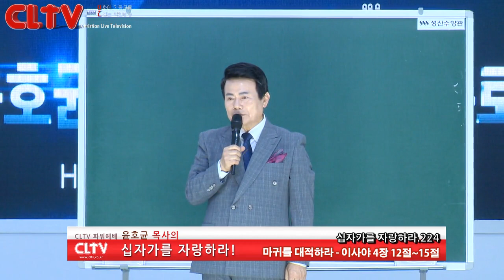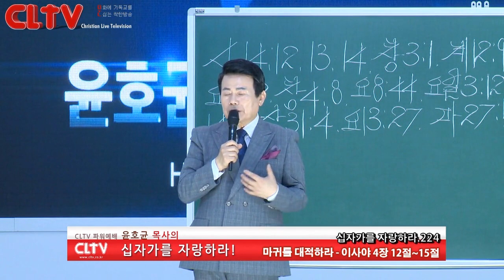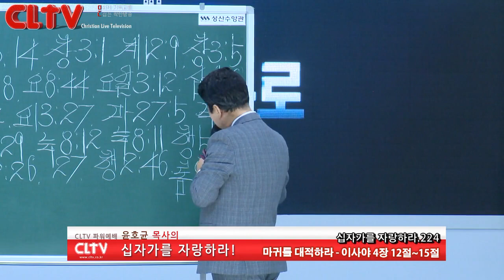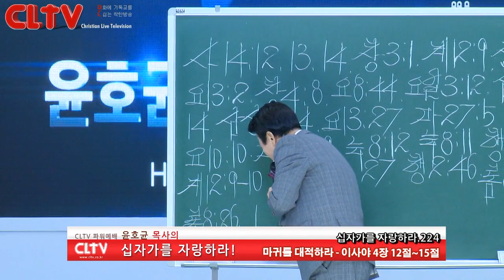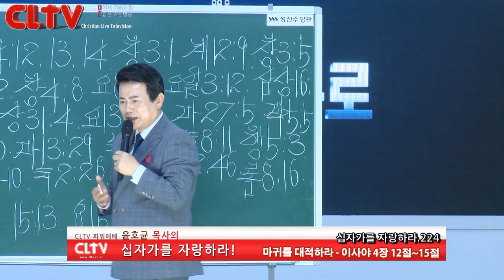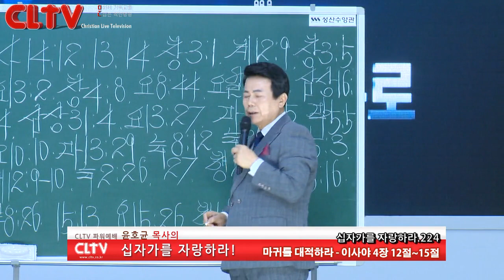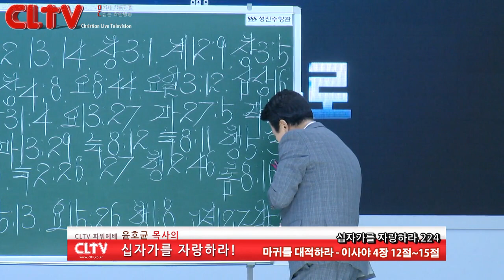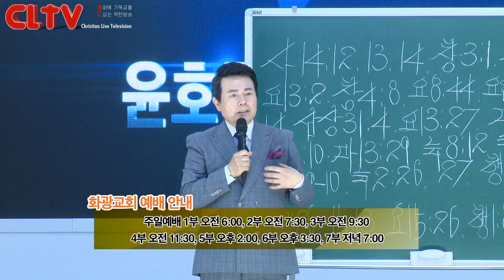CLTV 파워예배ㅣ십자가를 자랑하라(224회)ㅣ'마귀를 대적하라'ㅣ화광교회(윤호균 목사)